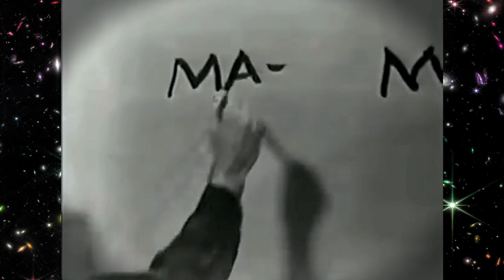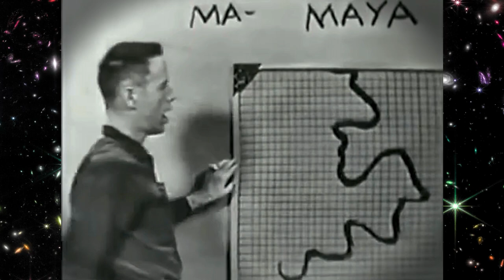Alan Watts (EWML) - Things and Thinks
BMindfulofLove.com | A Vast Collection of the Play of Genius Mystic Alan W. Watts

I make no claims to ownership of this content.
It is my understanding these materials are in the public domain and are free to share.